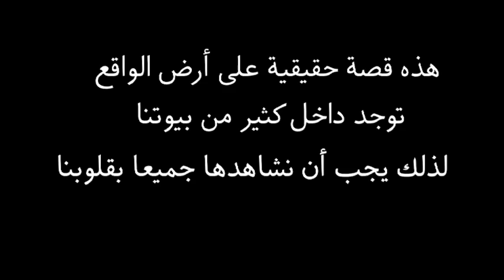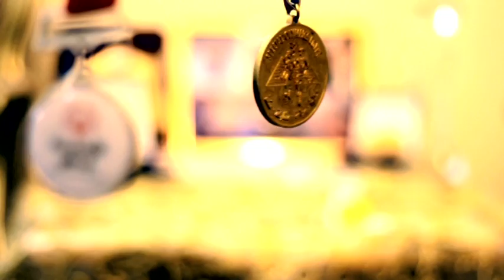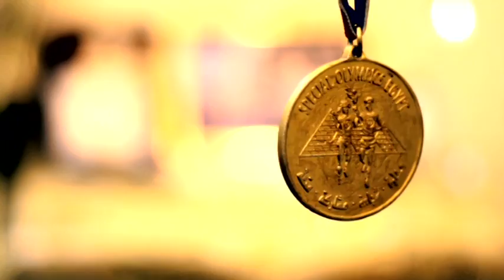Mass-Communication {I'm Possible}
إن أخطر أنواع الإعاقة هي الإعاقة الذهنية، لأن الإنسان المعاق لا يستطيع أن يتحكم في نفسه، ويحتاج إلى إعالة كاملة من خلال الأسرة، ومع ارتفاع هذه الفئة المعاقة لن تستطيع أسر هؤلاء أن ترعاهم بمفردها من دون تدخل الدولة للمساعدة بإنشاء دور للرعاية والاحتواء.

إن بعض أنواع الإعاقات الذهنية قابلة للتعلم واكتساب مهارات جديدة، ويحتاج المعاق إلى مدارس خاصة للتعليم والرعاية، لكن هذه المدارس غير موجودة بالقدر الكافي في المجتمعات العربية، خاصة الفقيرة منها، وإذا وجدت هذه المدارس فليست بالمستوى اللائق لهذه الأمراض.

الفيلم ده مشروع تخرخ طلبة كلية إعلام بالشروق - قسم إذاعة و تيليفزيون
بنعرض من خلاله حالة منعم و هو المصاب بمرض الاعاقة إلا أنه تمكن من أنه يتغلب على المرض بإيمانه و قوته و ابتسامته و بطولاته الي كانت مصدر فخر ليه و لأسرته ووطنه بأكمله .